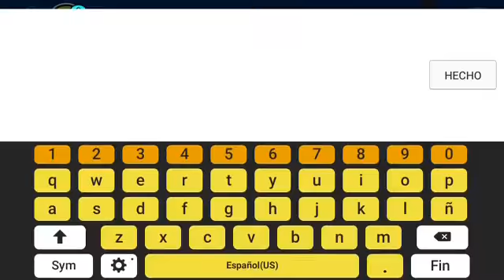Easy Demon N°4 - NewVille by N R G & Alfred PKness (descripción)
🔔Sé el primero activando la campanita!/Be the first activating the bell!🔔

Esp: ayer subí UpCity, un demon XL de Serponge. Hoy traigo un remake de la 2.1 de ese nivel. El nivel está muy bueno en cuanto a decoración, quizá le falta un mejor LDM pero por lo demás está bastante bien.

☡ANUNCIO IMPORTANTE: hoy se subieron los resultados del CC de Gospel003 y terminé en la tercera colocación!. Gracias a todos por el apoyo. Si no han visto la entrada, te lo dejo acá abajo junto con los resultados!
🔴Resultados (video hecho por Gospel003)

Eng: yesterday I uploaded UpCity, an XL demon by Serponge. Today I bring a 2.1 remake of that level. It is very good in terms of decoration, perhaps it needs a better LDM but it is fine.

☡IMPORTANT ANOUNCEMENT: today the results of the Gospel003 CC were released and I took the third place! If you didn't look my entry, I leave you the video with my entry and the results!
🔴Results (video made by Gospel003)

Acerca del nivel/About the level
Nombre/Name: NewVille
Creador(es)/Creator(s): N R G & Alfred PKness
Versión del juego/Game version: Geometry Dash 2.11
ID: 39150001
Calificación en el juego/In-game rating: easy demon
MI calificación/My rating: easy demon

Acerca de mi en GD/About me in GD
Nombre de usuario/Username: ValenFF
Estrellas/Stars: 5301
Diamantes/Diamonds: 7533
Monedas secretas/Secret coins: 105
Monedas de usuario/User coins: 1231
Demons completados/Completed demons: 90